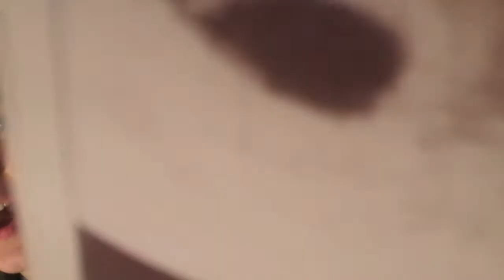Pregnant 6w1d: FIRST ULTRASOUND!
Main Channel! TheBrauchliBunch

Twitter! @michellekiley